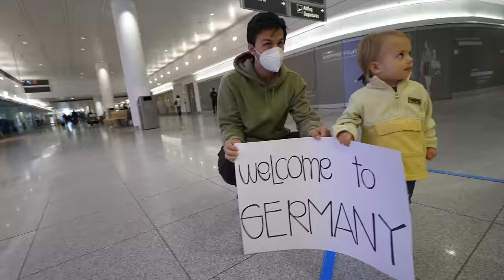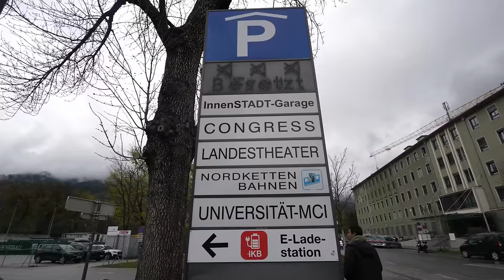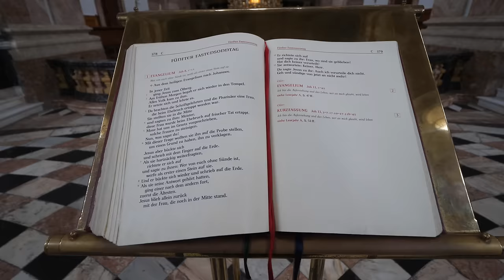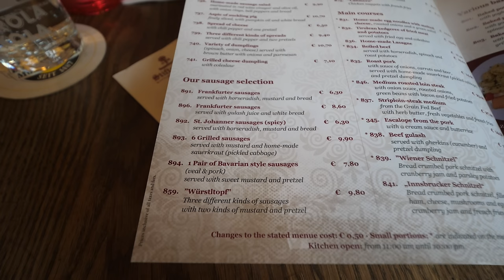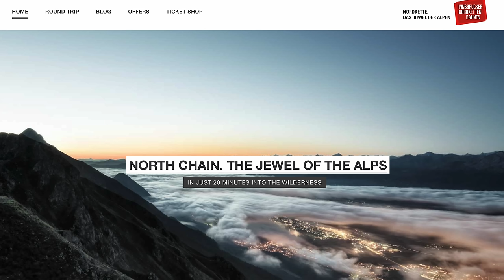A Day in Innsbruck, Austria | American Parents Try Tyrolean Food + Käsespätzle (our fav German dish)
We are in Austria exploring our FIRST CITY here in this beautiful country! We share with you our first impressions and introduce our parents to Tyrolean food. Mmmm :). Let's not forget to mention that this video was taken only a few hours after Risa's parents landed from their overnight flight from the States to Germany. Thanks for being great sports with us!